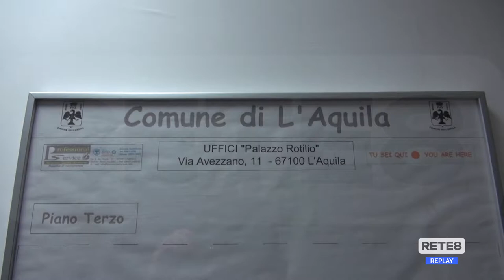L’Aquila - Tante richieste per il sisma bonus